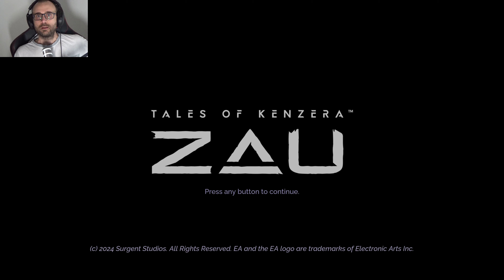סיפורי קנזרה הראשון הלך Tales of Kenzera פרק 6 ( ps 5 )